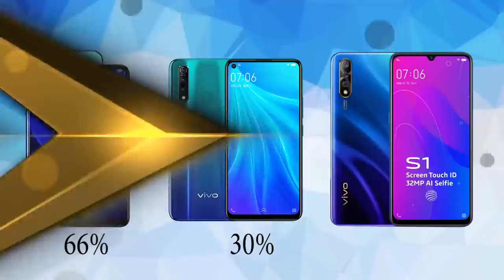BEST SMARTPHONE 2019 AWARD !! 🔥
Hello !!

Today in this video I am sharing Best smartphone 2019 Under 20K , Best flagship 2019, Best flagship killer 2019.

(best smartphone2019 best flagshipkiller smartphone )

Thanks

PIYUSH
HFV Unbox